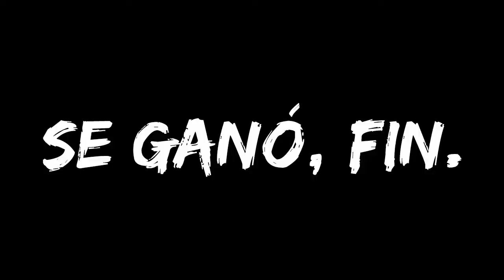NOS VEMOS SEASON 2020 Ft. Team Off #23 | SAMIRA [RANKED GAMES] | LEAGUE OF LEGENDS SEASON 20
Le damos la despedida a la temporada 2020 de League Of Legends con todo el team Off, Off Pescado, Off Sinh, Off Chapa, El puas impostor, jimeded, etc.

Si te agrada mi contenido y quieres hacer un donativo para el canal puedes clickear

Accesorios que utilizo en todos mis videos:

- Microfono: Blue Yeti
- Brazo de micrófono: Takstar ST-6
- Filtro de micrófono: ROK-IT RI Popfilter
- Teclado: RedDragon Kumara K552
- Mousepad: SteelSeries Qck 320x270 mm
- Mouse: Redragon Dagger
- Headset: Redragon Lamia H320 RGB 7.1
- Headset Stand: Redragon Lamia H320 Stand
- Monitor: Samsung 22' B300

Mi PC:

Microprocesador: AMD RYZEN 2700X 4.3 Ghz AM4
Motherboard: Gigabyte GA-AB350-Gaming 3
Tarjeta gráfica: MSI ARMOR GTX 1060 3GB
Memorias RAM: Kingston HyperX DDR4 2400Mhz 2x8GB
Gabinete: Corsair Carbide 100R Mid Tower
Fuente de alimentación: Corsair CX750M 80+ Bronze
Discos: Kingston SSD A400 240GB | Western Digital Blue 500GB 7200RPM